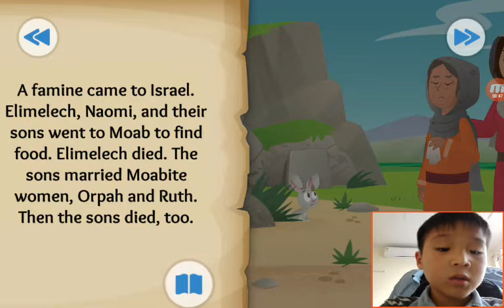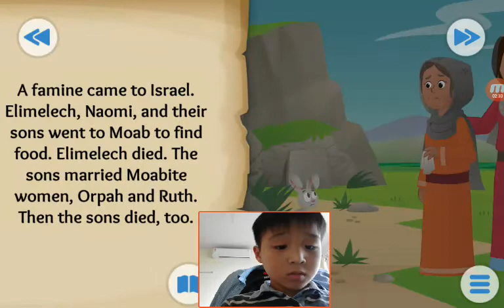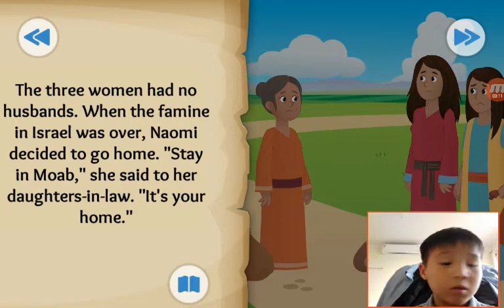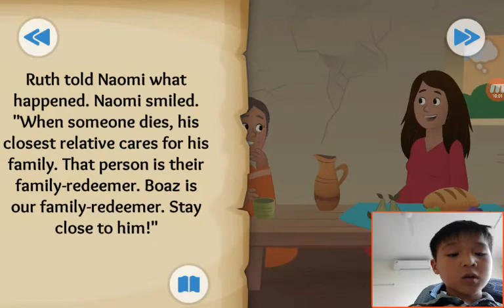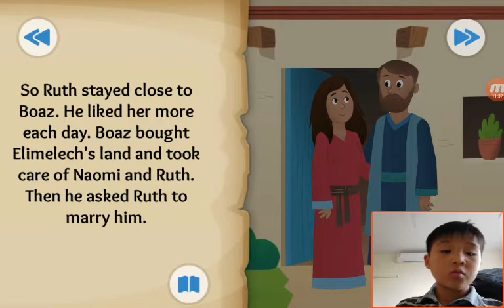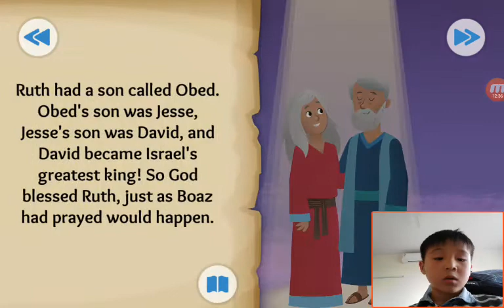‹Kids›Soo：Wonderful Bible Story‹성경이야기›– Wherever You Go about Ruth 1-2, 4.9-17